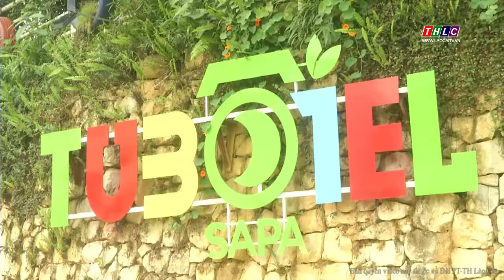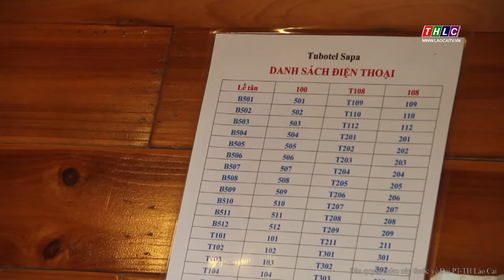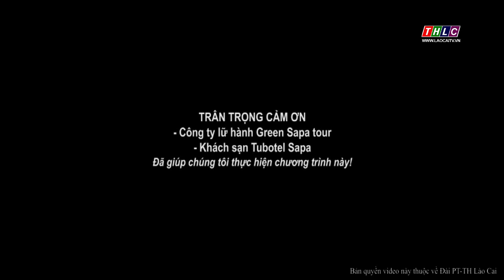Chuyên mục: Đi và khám phá (20/04/2018) | THLC